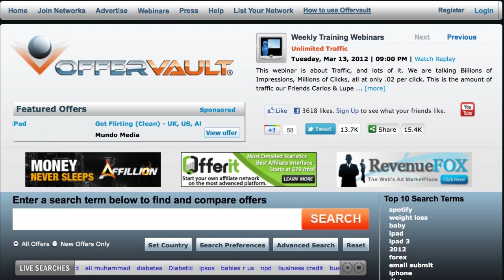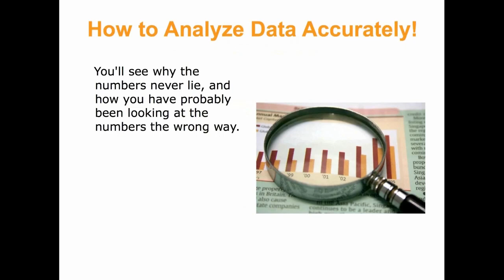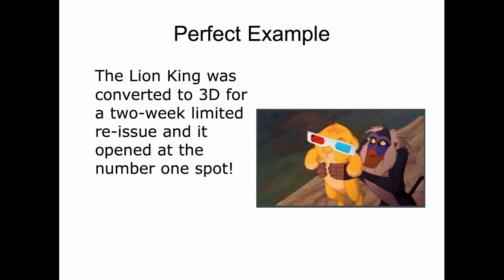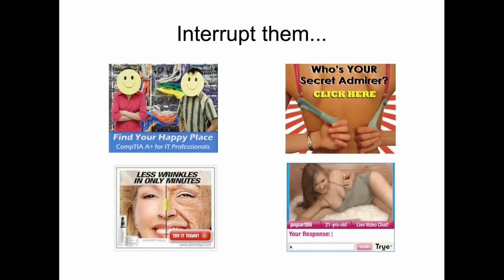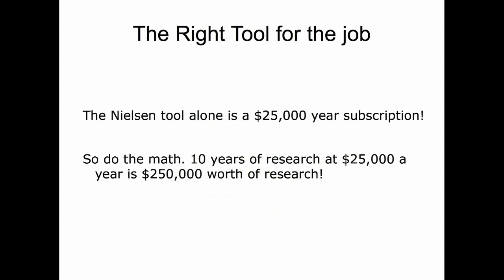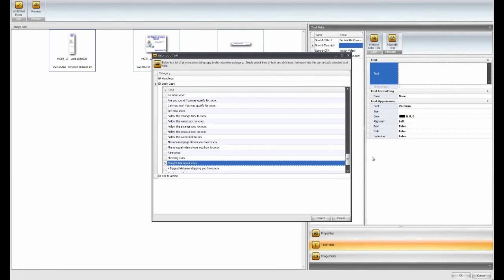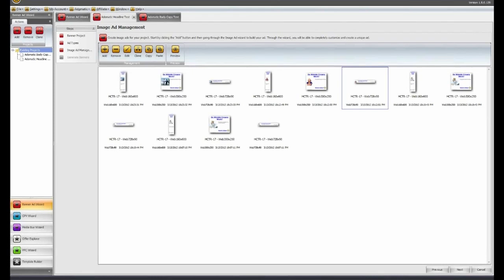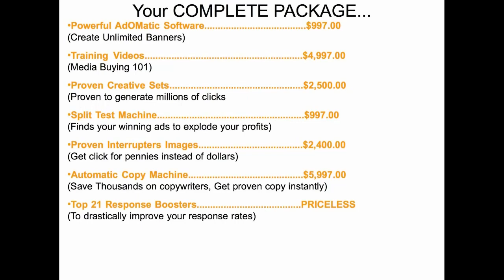Drive Unlimited Website Traffic with Carlos Garcia and Lupe Garcia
In this video, we're going to be discussing Traffic, and lots of it. We are talking Billions of Impressions, Millions of Clicks, all at only .02 per click. This is the amount of traffic our Friends Carlos & Lupe Garcia have been able to generate and they will spill the "Trick" they have been using to get this kind of traffic on a webinar this week!

They will teach:
- How they were able to get close to 2 Million Clicks at only $0.02 per click when competitors are paying dollars per click!?
- The 2 main secrets they discovered buying over 100 million dollars in online advertising over the last 10 years!
- The proven formula they have been using to create killer ads that have generated millions of clicks!
- The trick they used to generate an ad that got a 300% ROI on 1.5 Million Clicks.
- The one trick they have discovered that gets over 554% increase in CTR!
- You'll see the small tweaks that can double sometimes even triple conversion rates!